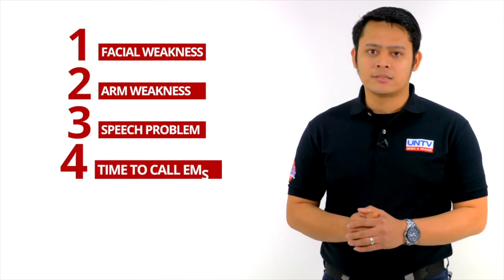TRUE STORY: 3-Time Stroke Survivor’s Recovery | Lifesaver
Life after three strokes?
Here’s the recovery story of a three-time stroke survivor and the ways on how to spot the early signs of this condition with 4 life-saving letters that you must know.

It’s always better to be prepared and BeALifesaver.

For more videos, visit and follow Lifesaverph official social media accounts